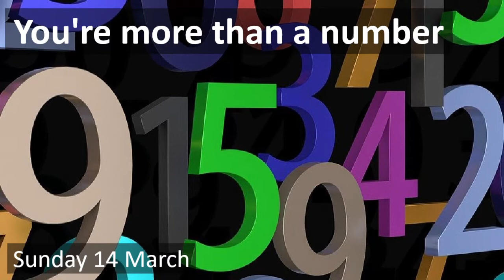You're more than a number - 14 March 2021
For God so loved the world that whoever - what does that mean?